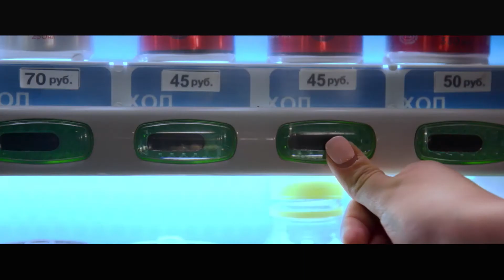Мозг. Эволюция - трейлер